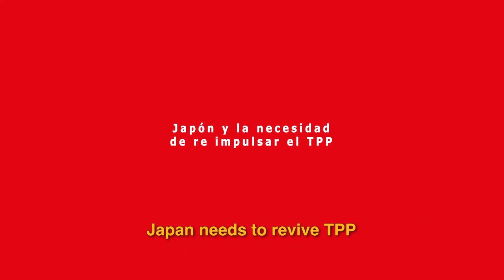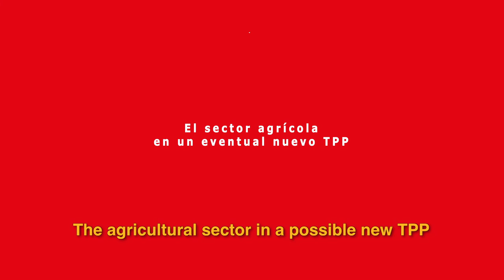Yukiko Fukugawa y las ideas detrás de un posible nuevo TPP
Expositora central en el seminario “El futuro de la integración económica en Asia Pacífico con o sin EE.UU en el TPP”, realizado el 11 de octubre de 2017, la académica de la Universidad de Waseda en Tokio, reconoció que si bien Estados Unidos no es reemplazable en el acuerdo, otros países como Corea, Vietnam o Malasia podrían aumentar el nivel de complejidad económica. Algo similar ocurriría con la Alianza del Pacífico. Mas información en la nota publicada por el Programa Asia Pacífico de la BCN